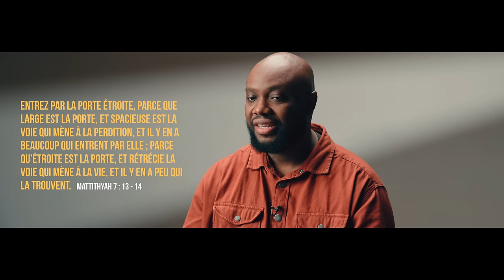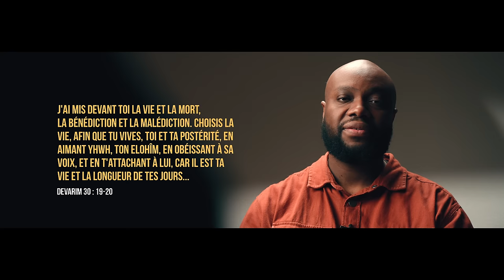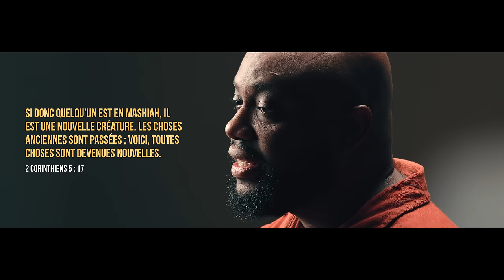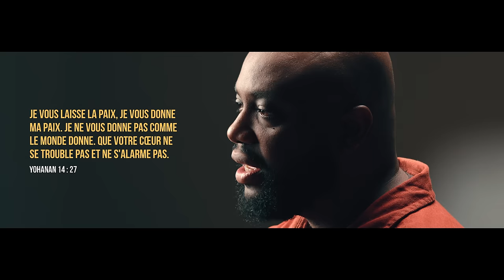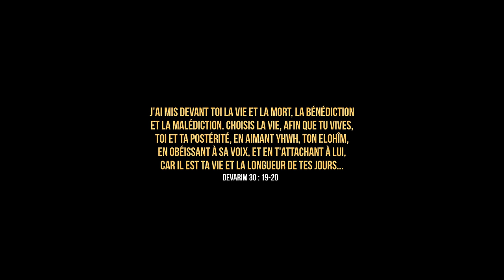Arraché à la mort, il choisit la vie "De la ténèbre à la Grâce" Épisode 3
Joël grandit en banlieue parisienne où, en quête de richesse il choisit la voie de la délinquance. Il vivra une première expérience avec le Seigneur qui va l’interpeler mais mal entouré, il poursuit la voie qui mène à la mort. Au fond de lui, il était conscient qu’il lui manquait quelque chose et qu’il avait besoin de paix. Le Seigneur l’interpelle de nouveau et met devant lui la voie qui mène à la vie. Joël fera le choix qui bouleversera le cours de son existence et l’arrachera à la mort.

Que toute la gloire revienne à Yéhoshoua ha Mashiah !